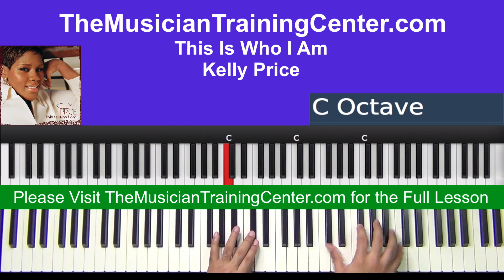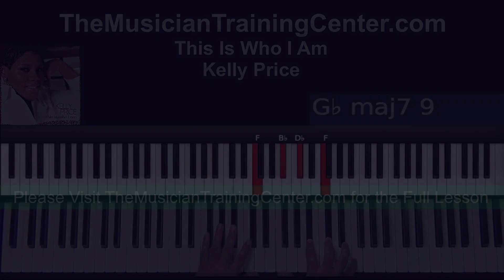Piano: How to Play "This Is Who I Am" by Kelly Price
to register

Thousands of students are enrolled at The Musician Training Center and are making a real difference with their playing...If you're serious about taking your playing to the next level, click here to find out more and register to get started